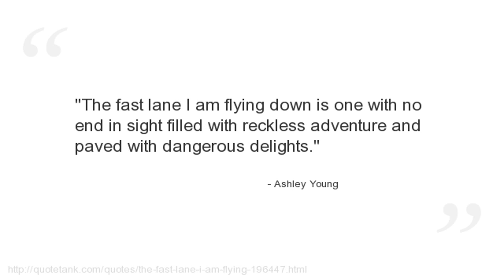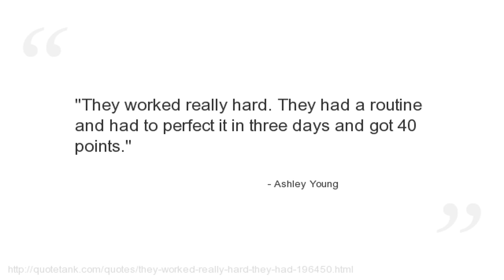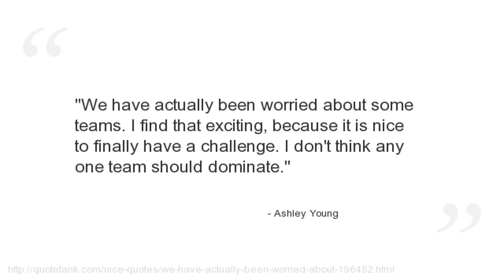Ashley Young Quotes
Who is Ashley Young?
An English footballer who plays as a winger for Manchester United and the English national team.